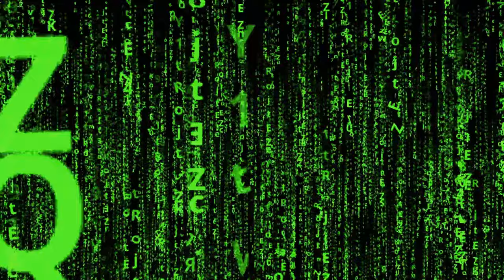Elbappotsnu - Break a Leg (Official Music Video)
Drum & Bass, Rap in 4K Ultra HD